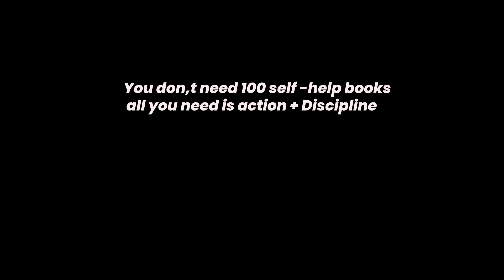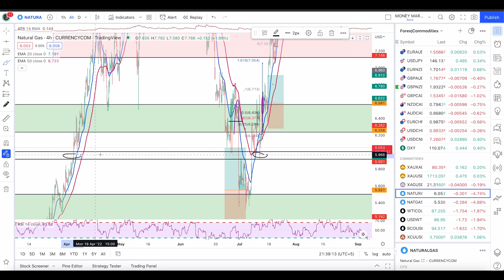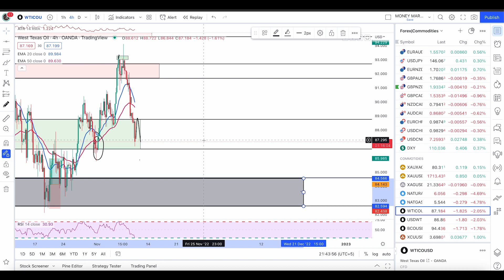Natural Gas New Minor Support | Gold | Crude Oil | Technical Analysis & Next Move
Lets Check the Commodities Market today  Natural Gas formed flag pattern with zone breached, while other commodities are in the major area
Gold silver and crude oil major areas to look at.

( INDIA PAKISTAN LOCAL DEPOSIT OPTION AVAILABLE LEVERAGE 1:2000)